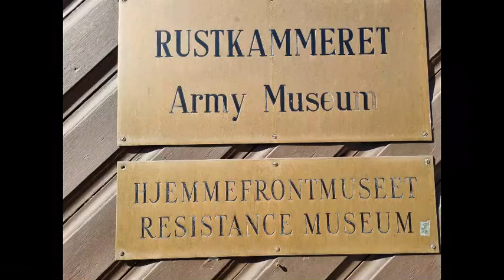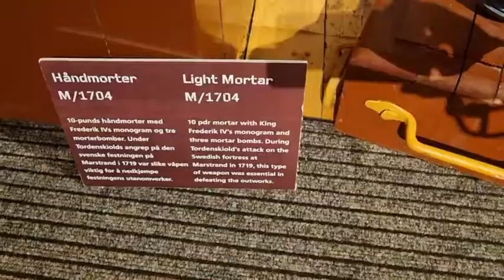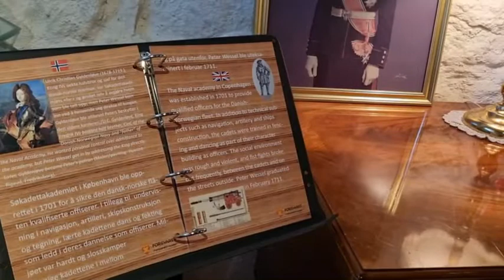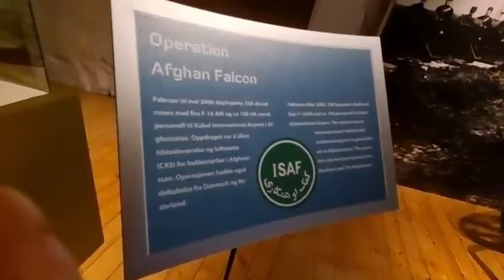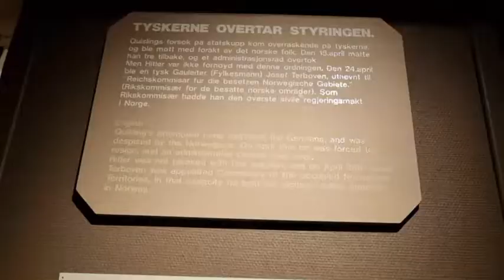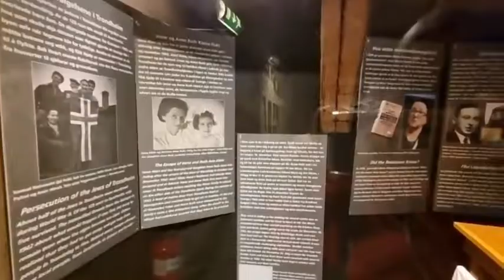พิพิธภัณฑ์ทหาร-Army MuseumTrondheim Norway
สวัสดีคะเพื่อนๆ
ป้าชวนเพื่อนๆมาต่อที่พิพิธภัณฑ์ทหาร หรือ พิพิธภัณฑ์กองทัพ ดูอาวุธยุทโธปกรณ์ประวัติศาสตร์การทหารของนอร์เวย์ตั้งแต่ยุคไวกิ้งจนถึงปัจจุบัน รวมไปถึงปืนใหญ่ เสื้อผ้าการเเต่งกาย ที่สำคัญพิพิธภัณฑ์นี้ชมฟรีจ๊า มาถึง Trondheim Noraway ที่นี่ไม่ควรพลาดนะคะ
-โบสถ์นิดารอส-Nidaros Cathedral=Nidarosdom
-พิพิธภัณฑ์พระราชวังอาร์คบิชอป -Archbishop's Palace Museum-Museet ErkebispegårdenTrondheim Noraway
 -พิพิธภัณฑ์ทหาร Forsvarsmuseet Rustkammeret "The Armoury" Army Museum
-ลิฟต์จักรยาน สำหรับนักปั่น Sykkelheisen Trampe-Bicycle Lift-CycloCable
 -ชมพระอาทิคย์ตกดิน ป้อมปราการ(กำเเพงเมืองเก่า ) Kristiansten Fortress
 -Bakklandet บ้านไม้หลังเล็ก ๆ สีสวยๆๆ และถนนแคบ ๆ -สะพาน Old Town(Old Town Bridge)และ ซุ้มประตูไม่สีเเดง Gamle Bybro
- พระราชวัง Stiftsgården -Royal Residence มีห้องพัก 140 ห้อง เป็นที่พำนักสำหรับราชวงศ์-อาคันตุกะและบุคคลสำคัญ
-รูปปั้น Olav Tryggvason Monument รูปปั้น Olav Tryggvason Monument Torvet (จัตุรัสกลางเมือง) ที่นี่ ทรอนด์ไฮม์ นอร์เวย์ ค๊า(Trondheim Noraway )
ป้านกซ่าส์พาซิ่ง